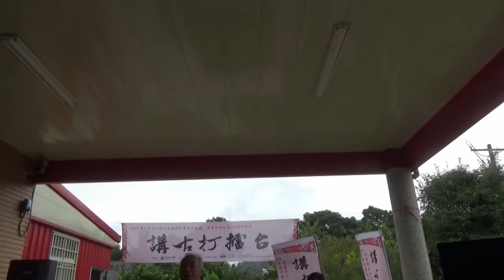新竹關西~新富社區-羅義松 耆老客語講古打嘴鼓-賺是出生入死賣命錢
新竹關西~羅義松先生~鬧熱來講古~賺是出生入死賣命錢
關西-龍臺煤礦(新富山煤礦、瑞福煤礦、利久煤礦)
龍臺煤礦位於新竹縣關西鎮玉山里地方，大正3年6月2日簡長順設立礦權，後陸續由李傳烈、呂江氏敏、陳氏甘、陸垂相等人經營，曾有赤柯炭礦、新合益炭礦、利久鑛業所等礦名，戰後由陸垂相以利久煤礦持續經營，後移轉王建成、張海林、林大坤，民國50年再由賴鐵鎔、黃來春、劉樵、白塗、鄭長春等人經營稱為瑞福煤礦，民國52年劉南忠承受為新富山煤礦，之後再由林崁瓦成立龍臺煤礦股份有限公司開採，民國78年收坑。此地礦區在石門與赤柯山之間，石門地名由來係早年先民來此開墾時，發現兩側山勢由寬變窄，河道變得狹小，裸露的石壁聳立狀似石門而得名，石門庄為清末合興庄墾戶陳福成所開墾，石門包含「伯公下」「十甲田」及赤柯山下之「黃屋」三大地區，後因行政區域重新編定，將「老社寮」及「石門庄」合併稱「新富里」。
廟內外共有四副對聯，由外而內分別為：「福星布祿於人間憑有明正　德握權衡傳天上總道德神」、「福庇群黎崇至正　德敷百姓仰尊神」、「福蔭至公四民咸沾雨露　德修純正萬物並育乾坤」、「福自求而獲福　神秉正而為神」。

龍臺煤礦位於關西鎮赤柯山麓，大約在新竹30縣道5公里處，通往關西老爺高爾夫球場道路的下方，新竹客運5639路關西往返玉山的公車可達，於瑞福站下車即可，瑞福地名取自民國50年瑞福煤礦，該地為新富里與玉山里之交界，日治時期曾鋪設輕便鐵路運煤，此地為起點
。龍臺煤礦日治時期原礦字第1267號，大正3年6月2日簡長順設立礦權，範圍新竹州新竹郡關西庄石門、赤柯山，沿革如次：
大正12年 46,390坪 250,000斤  李傳烈、呂江氏敏
大正13年 46,390坪 393,000斤  李傳烈、呂江氏敏
大正14年 46,390坪 300,000斤  李傳烈、呂江氏敏
大正15年 46,390坪 315,000斤  李傳烈、呂江氏敏
昭和2年 46,390坪 396,000斤  李傳烈、呂江氏敏
昭和3年 46,390坪   李傳烈、呂江氏敏
昭和4年 46,390坪   陳氏甘
昭和5年 46,390坪 262,158斤  陳氏甘
昭和6年 46,390坪 1,306,000斤  陳氏甘
昭和7年 46,390坪 977瓲 赤柯炭礦 陳氏甘
昭和8年 46,390坪 787瓲 新合益炭礦 陳氏甘代理人陸昌義
昭和9年 46,390坪 964瓲 新合益炭礦 陳氏甘代理人陸昌義
昭和10年 46,390坪 767瓲 新合益炭礦 陳氏甘代理人陸昌義
昭和11年 46,390坪 697瓲 新合益炭礦 陳氏甘代理人陸昌義
昭和12年 46,390坪  新合益炭礦 陳氏甘代理人陸昌義
昭和13年 46,390坪  新合益炭礦 陳氏甘代理人陸昌義
昭和14年 46,390坪  新合益炭礦 陳氏甘代理人陸昌義
昭和15年 46,390坪  新合益炭礦 陸垂相
昭和16年 46,390坪  利久鑛業所 陸垂相
昭和17年 46,390坪  利久鑛業所 陸垂相
龍臺煤礦股份有限公司民國55年10月31日核准設立，資本額360萬元，董事長林崁瓦，公司所在地新竹縣關西鎮玉山里2鄰5號，所營事業資料1﹒煤礦之開採事項、2﹒煤炭之加工採取及國內外運銷事項、3﹒火粘土採取及買賣事項、4﹒矽砂採取買賣事項、5﹒前項有關事業之投資及經營。經理人林玉泉，民國75年1月11日到任，監察人蔡義雄持有股份數2,700、蔡文秀持有股份數1,800。公司登記民國99年3月23日經授中字第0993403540號廢止。林崁瓦另於苗栗縣南庄鄉獅頭山經營龍山煤礦。煤層上部系統，稍有變化，開採本層，厚度0.8公尺，下層厚度0.3公尺，走向北28度東，傾斜60度，厚度平均本層0.6公尺，普通燃料煤。有主斜坑一坑，礦場至九讚頭車站12公里，使用卡車。自民國55年開坑，民國78年收坑，開採24年，總產量519,378公噸，年平均21,640公噸。

龍臺煤礦為關西地區早期開發，且細水長流型的礦場，難能可貴的是還保留著許多的礦場殘跡，坑口在民宅後方菜園的坡地上，詢問屋主後，進而探得周邊包括事務所及浴室等建築的位置。此區域很多礦場遺址不是在私有土地內，便是闢為高爾夫球場，尋找起來相當困難，在地人都很和善，但很多土地都被外地人買下興建別墅，這些假日才出現新住民態度便不是很友善，有次還被地主轟出來，這其間的辛苦實不足為外人道。

新竹縣關西鎮新富社區發展協會
 據點地址： 新竹縣關西鎮新富里1鄰2-3號1樓
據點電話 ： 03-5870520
開放時間： 每星期一至星期五早上8:00~下午17:00
服務範圍 ： 新富里、新富里
據點特色： 1.環境清幽書香氣息的圖書館活動空間
2.典型純樸客家長輩互動融洽
 3.志工人員不多但各司所職
4.志工兼職資源回收站值班

新富里
清代
包含老社寮.石門.赤柯坪等莊

1901年（明治34年）
老社寮與石門庄

1920年（大正9年）
老社寮大字與石門大字

1937年（昭和12年）
老社寮保
1950年（民國39年）
官式教化與嘉言吉字類型

1.老社寮
新富里主聚落
老地名說法為老的原住民聚落
因當地有伐樟製腦而蓋有腦社寮而得名
老社寮的發音「腦」/no/
轉變為「老」/lo/
清代道光年間.漢人在此伐樟製腦
漢佃引水耕墾.但未有墾戶設隘防番

1849年（道光29年）
陳福成以「新合和」為墾號
共同設隘防番.並開墾拓殖

1856年（咸豐6年）
陳福成「合興庄」得隘墾權
聚落居民有范.黃.鍾.戴等姓

2.庄（莊）尾
1775年（乾隆40年）渡臺.
先定居新北市林口區
但閩粵益世紛爭不斷而南遷
1862年（同治元年）
遷居老社寮.至今蔚為大家族
政界聞人余玉賢.余玉堂...等

3.大陂塘
清代中葉形成聚落
接近石門庄.
曾屋最早開墾此地

4.石門
舊稱石門庄
客語意即
溪谷通道狹窄.石壁聳立看似石門
包含伯公下.十甲田.赤柯山下黃屋

5.伯公下
位於暗潭衛家「課館」前方.下方
隔118縣道的一小塊河階台地上

6.十甲田
因開發之時約有十甲地
清末合興庄陳福成承墾戶
並從橫山鄉沙坑村太平第（崩崁）
上五甲林赤柯山近石門溪
鄭姓墾戶承墾
下五甲臨伯公下
取材《關西鎮志》

南新里

清代為
苧仔園.燥坑.與新城..等莊

1901年（明治34年）
苧仔園.燥坑.與新城等庄

1920年（大正9年）
苧仔園.燥坑.與新城等大字

1937年（昭和12年）
苧仔園.燥坑.與新城等三保

1950年（民國39年）
苧仔園.燥坑.合併為南華里
新城保改為新城里

1978年（民國67年）
南華里.新城里合併為南新里

1.苧子園
台3線與新城溪西側.
種植「苧子」苧麻而得名
居民以邱姓與吳姓為多

2.新城
新城溪老社寮溪交會點
清代道光初年.形成集村聚落
「城」應為聚落外圍的防禦設施

3.蛙仔窟
台3線東側.新城溪西岸的河階
客語意謂 「多青蛙的多水之漥地」
居民以陳姓居多

4.番寮溝
清代道光.同治年間.形成之聚落
客語「溝」類似「窩」
三面環山.一面開口的坑谷地形
概是昔日有原住民居住過

5.燥坑
飛鳳山丘陵北麓.新城溪之流的谷地
丘陵.山谷受大.小河谷侵蝕切割成為
水量不豐的短山谷.地勢起伏頗大
居民以羅姓與劉姓為主
百齡亭
飛鳳古道
顯伯公
（取材《關西鎮志》）